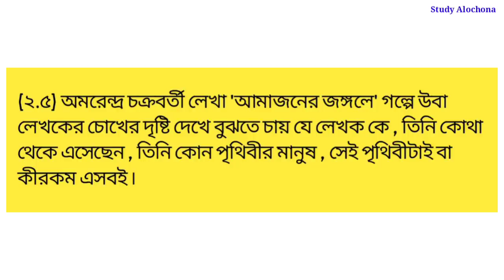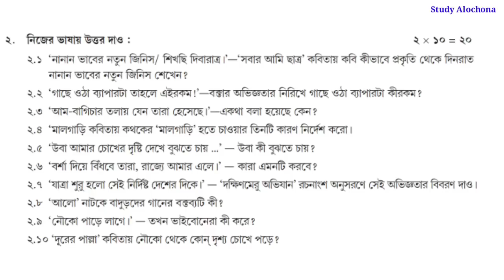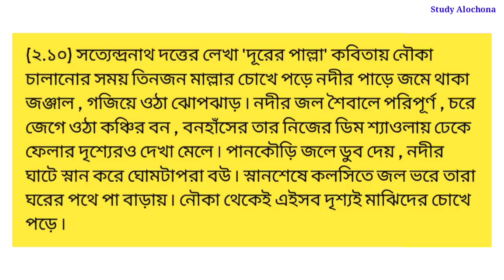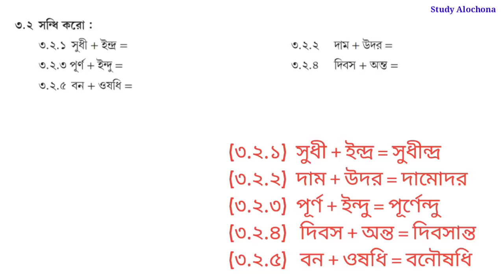Class 4 Bengali Model Activity Task Part 8 || Model Activity Task Compilation Class 4 Bengali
Final model activity task class 4 Bengali Combined Part 8 ,
model activity task Bengali class 4 part 8 ,
class 4 Bengali model activity task Final Combined 2021,
Model activity task compilation class 4 Bengali,
class 4 model activity task Combined Part 8

(১.৫) উত্তর :  কথকের জন্মদিনে যদি একটা মিষ্টি পরি তাদের বাড়িতে আসে , তাহলে কথক সেই পরিটির কাছে মালগাড়ি হওয়ার বর চাইবে ৷
 [ এটা সঠিক উত্তর ৷ Video তে 'বর' শব্দটির জায়গায়  অনিচ্ছাকৃতভাবে ভুল করে 'পর' লেখা হয়ে গিয়েছিল ৷ একটু ঠিক করে নেবেন Plz ]

(২.২) 'গাছে ওঠা ব্যাপারটা তাহলে এইরকম ! ' বক্তার অভিজ্ঞতার নিরিখে গাছে ওঠা ব্যাপারটা কীরকম ?

উত্তর :  তোত্তো-চান তার নিজের গাছে উঠতে ইয়াসুয়াকি চানকে আমন্ত্রণ জানিয়েছিল ৷ কিন্তু ইয়াসুয়াকি-চান পোলিও রোগে আক্রান্ত হওয়ায় সে সহজে গাছে উঠতে পারছিল না ৷ তোত্তো-চান তাকে ঠেলে ঠেলে মই-এর মাথায় পৌঁছে দিয়েছিল ৷ এরপর তোত্তো-চান গাছের ডালে বসে এবং ইয়াসুয়াকি-চানকে মই থেকে টেনে গাছের ডালে তুলে নেয় ৷ অবশেষে দুজনে গাছের ডালে মুখোমুখি দাঁড়ায় ৷ তোত্তো-চান তার গাছে ইয়াসুয়াকি-চানকে স্বাগত জানায় এবং ইয়াসুয়াকি-চানও লাজুকভাবে ভেতরে আসার অনুমতি চায় ৷ এমন দৃশ্য ইয়াসুয়াকি-চান আগে দেখেনি ৷ এবার সে বুঝতে পারল গাছে ওঠা ব্যাপারটা ঠিক কেমন ৷

Class-4_Bengali_Model_Activity_Task_Part-8
Class-4_Model_Activity_Task_Bengali_Compilation_Part-8
Bengali_Model_Activity_Task_Class-4_Part-8_Combined
Final_Model_Activity_Task_Compilation_Class-4_Bengali_Part-8